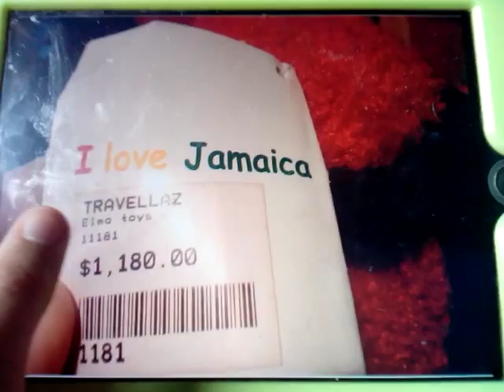TCV-911 Prank Calls part 1